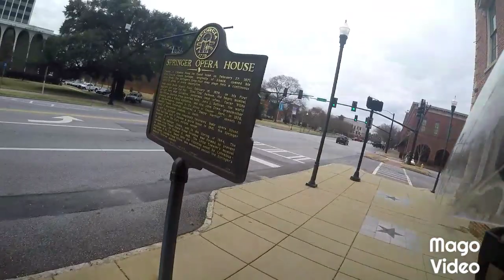Diy mongoose apocalypse long ride pt1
just a long ride small talk. We will get waves smiles an the usual crazy drivers, alot of close calls seem far out from watching but when ur riding their pretty close pot hole city pt 1 to my long ride to Phoenix city AL.